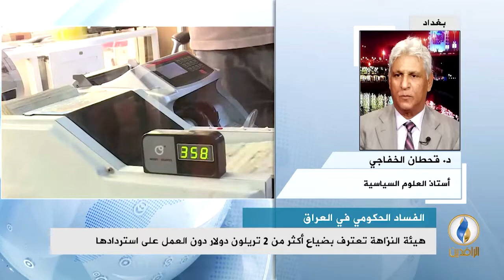مداخلة د. قحطان الخفاجي بشأن ازدياد التشاؤم عند العراقيين مع قدوم الحكومة وفقا لوول ستريت جورنال